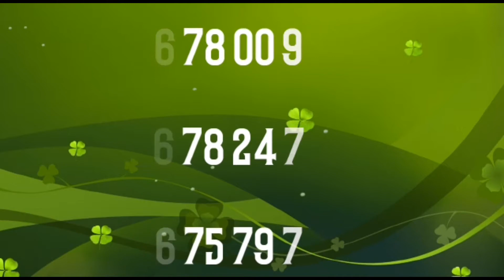Daroul irchaad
🇧🇫 Complexe scolaire Daroul irchaad est un centre internat et externat
École primaire, secondaire, et une  section de mémorisation du saint coran plus cours d'arabe. Enseignement général et technique
Classe disponible CP1 au CM2 pour le primaire et de la 6ème à la 4ème pour le secondaire
Daroul irchaad prend des filles comme garçons et l'informatique est au cœur de la formation.
Situé à 300m du siège de savane TV à droite de la station petro-oil
Contacter :
Faite le choix de Daroul irchaad pour la réussite de vos enfants
Bonne rentrée scolaire